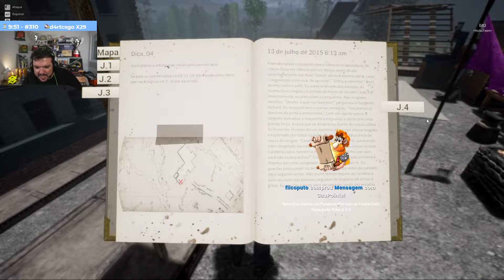GAULES E OS PATETAS JOGANDO Night of the Dead #19